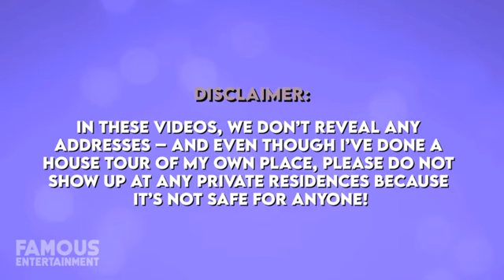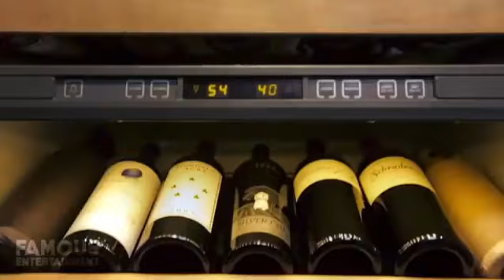TOP 10 BIG CELEBRITIES WHO LIVES IN FLORIDA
This channel presents all types of unique, hilariously funny, interesting viral videos from all social media platforms including YouTube, TikTok, Instagram, TV, the internet, etc. The best, funniest, top videos on the internet! From funny & comedy, to scary & crazy, and everything in between!